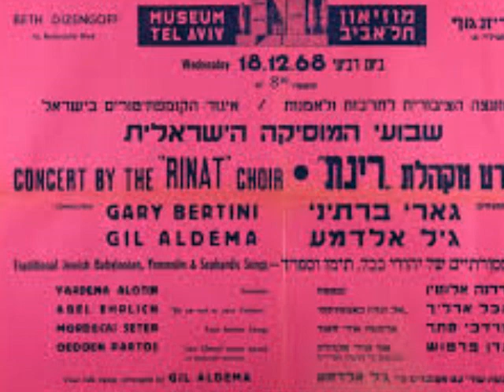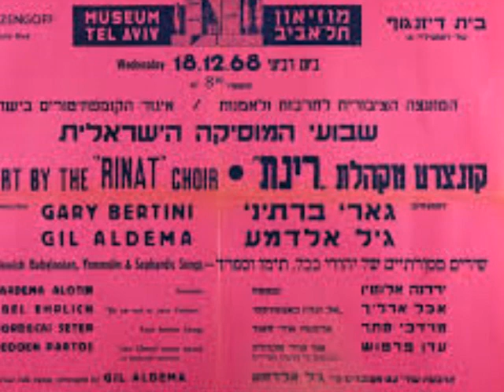כשושנה בין החוחים מקהלת רינת לחן ינון נאמן פסטיבל הזמר חשכ"ד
מילים: מתוך שיר השירים
לחן: ינון נאמן
עיבוד :גיל אלדמע
משירי פסטיבל הזמר והפזמון תשכ"ד.
מתוך אוסף קול ישראל.
להקה מתוך מקהלת "רינת" בנצוח גרי ברתיני.

כשושנה בין החוחים
כן רעיתי בין הבנות.

כתפוח בעצי היער
כן דודי בין הבנים.